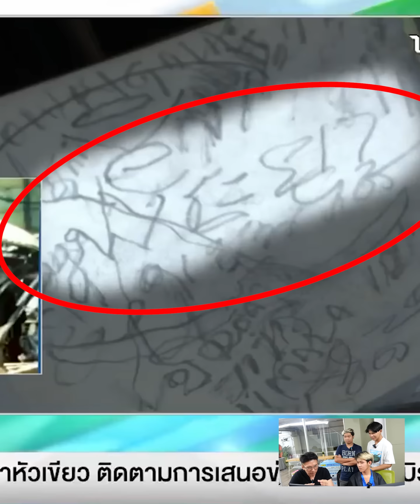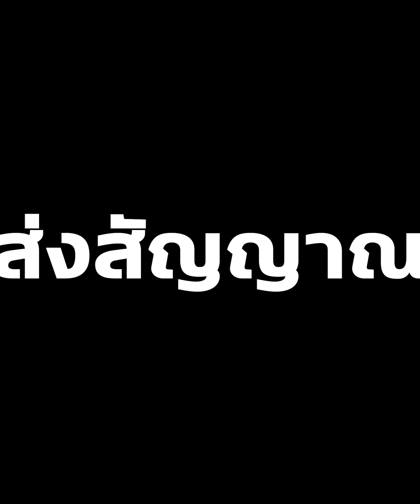แฟ้มลับปริศนา ถึงคุณแม๊!! ชาวเน็ตช่วยกันแกะ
วันนี้ผมมีหลักฐานชิ้นนึงที่ยังไม่ได้รับการสรุป
ที่ยังไม่ได้รับการพิสูตรว่าเป็นของจริงหรือของปลอม
ผมและทีมงานเลยได้มาร่วมกันวิเคราะห์